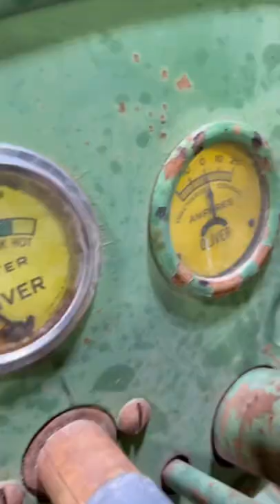Oliver Super 77 Startup